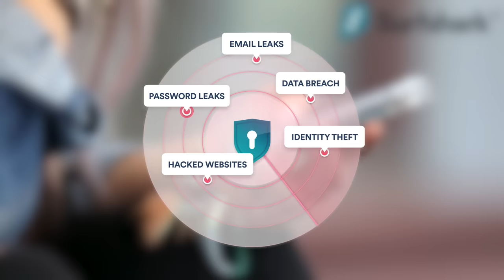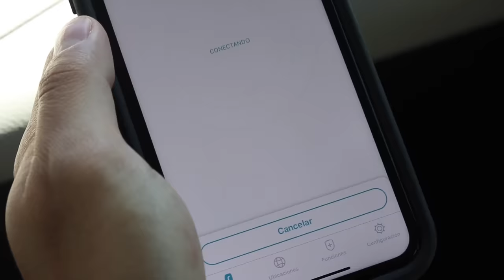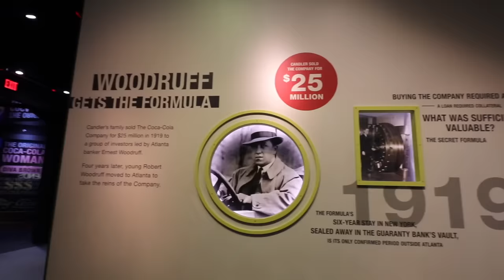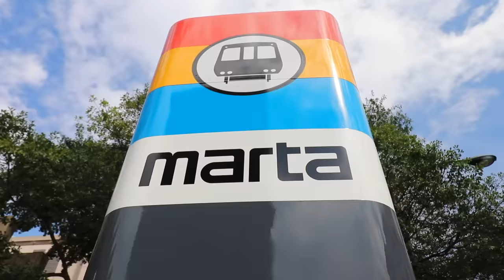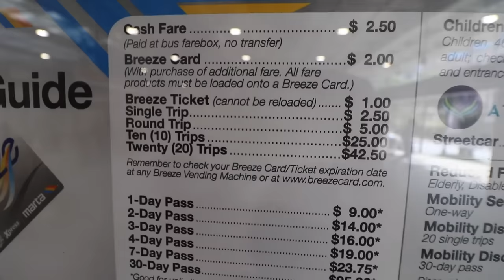Asi es ATLANTA ¿La mejor ciudad para vivir? - Oscar Alejandro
¿Como es Atlanta? Recorrí la capital del estado de Georgia para descubrir qué puedes hacer, y sobretodo si vale la pena vivir en esa ciudad!

SÍGUEME!